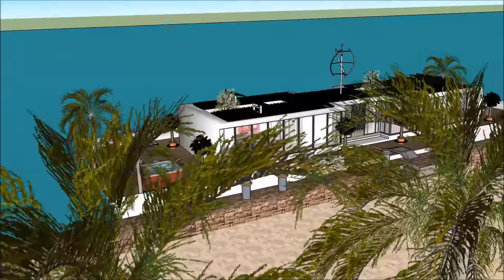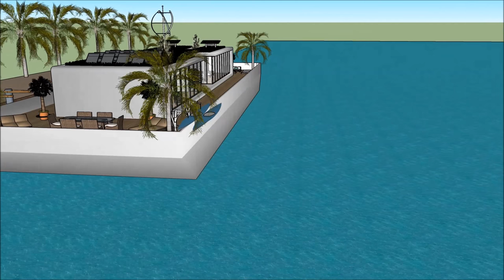DENMARK Houseboats in Copenhagen Marina with high end living on the Danish waterfront on a floating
The DENMARK Houseboats in Copenhagen Marina with high end living on the Danish waterfront on a floating  is made to sustain quality of life:

The DENMARK Houseboats in Copenhagen Marina with high end living on the Danish waterfront on a floating  includes an Extravagant Barge Design ready for the extravagant user to rent the barge Houseboat

The DENMARK Houseboats in Copenhagen Marina with high end living on the Danish waterfront on a floating  has three level plans with basement underneath it, which consist all the facilities needed for the renter. The Houseboat Barge has a unique modern contemporary design with unique architectural features. It has its own lounge area with gorgeous view of the bay.